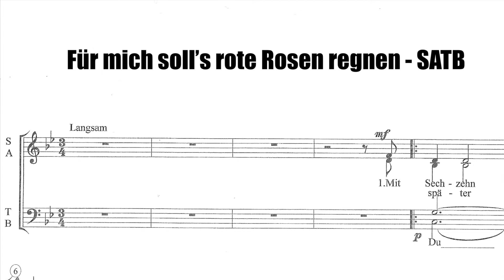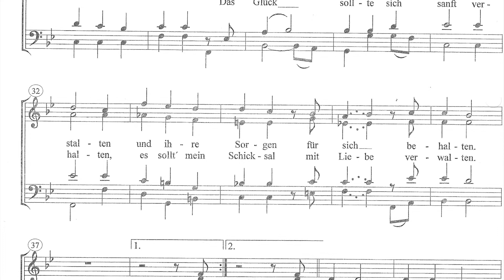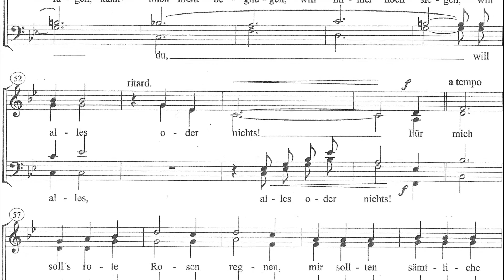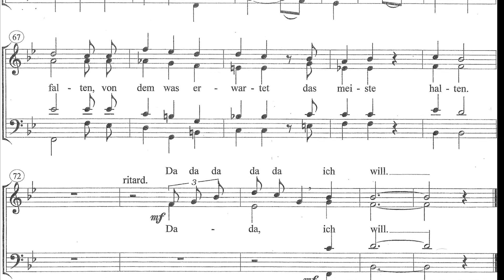Für mich soll's rote Rosen regnen - Bass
Cantemus-TV | Für mich soll's rote Rosen regnen - Bass